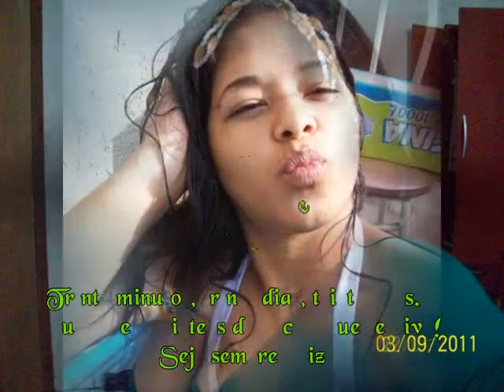Feliz aniversario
Aniversario de erica